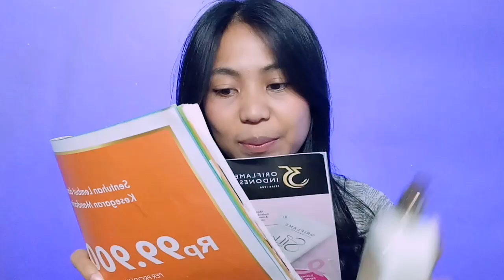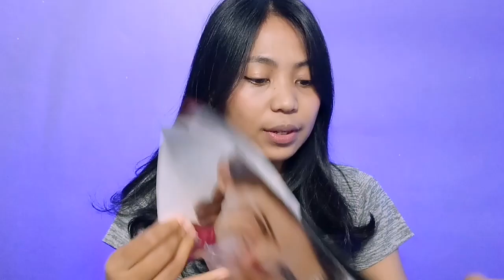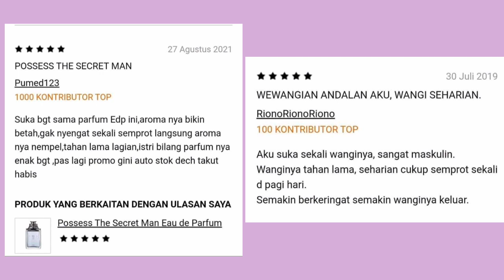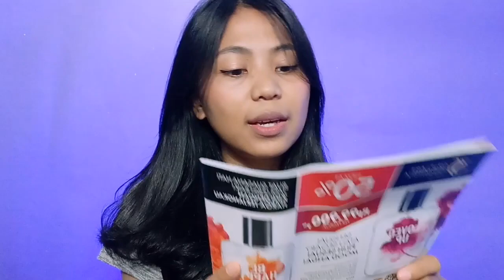UNBOXING PAKET ORDERAN PRODUK ORIFLAME PART 2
Hy semua nya kali ini Vika mau unboxing paket orderan oriflame lagi nih part 2 ya di video ini hihi